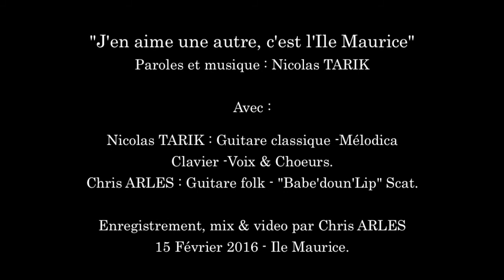"J'EN AIME UNE AUTRE, C'EST L'ILE MAURICE" par Nicolas TARIK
Séance de répétition enregistrée en duo acoustique sur ce titre de Nicolas TARIK.. Un artiste tout en simplicité, chaleureux et doué d'un très belle écriture. A découvrir bientôt sur scène.